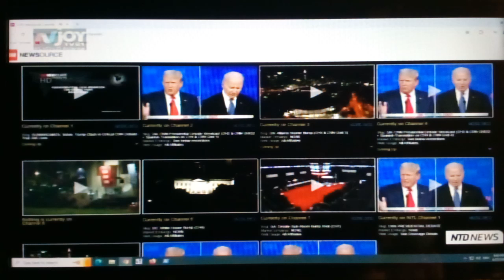6/27 Biden Blown Out Of The Water !